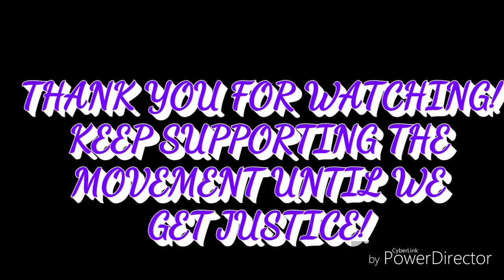Kenneka Jenkins-Facts are Facts & Opinions are Opinions!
Common sense is not being used at all!